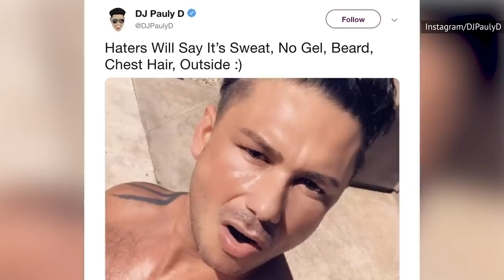Pauly D Is Unrecognizable In Gel Free Photo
Paul DelVecchio, or as he is more famously known, Pauly D, rose to fame through the MTV hit reality show Jersey Shore. Before Jersey Shore, Pauly D was just an aspiring DJ, but after the series' success, he was known more for his chiseled good looks and gelled-up hair.

Recently, Pauly D gave his fans and followers on Twitter a rare glimpse at his hair sans gel and its signature blowout look. The post caused Twitter to go into a frenzy.

So, do you think his Twitter fans loved it, hated it, or were just outright shocked? Here's why Pauly D is unrecognizable in his gel-free photo.